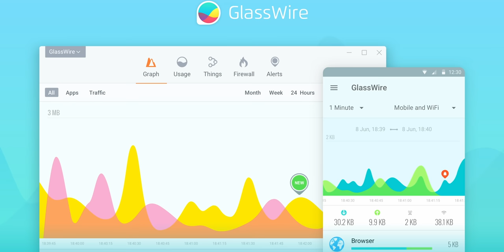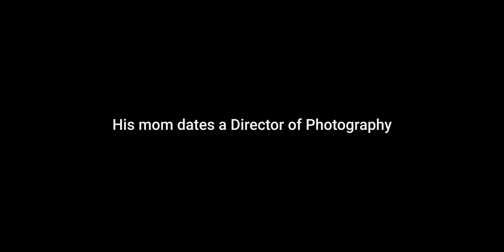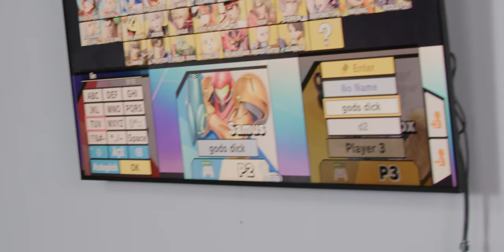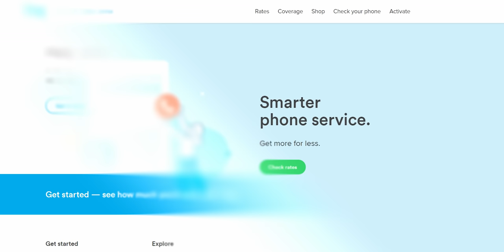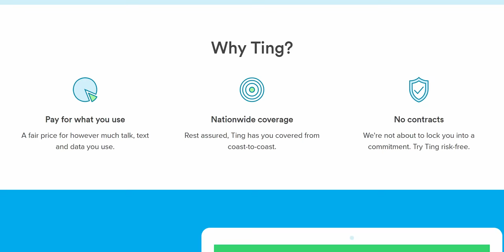Setting up NVIDIA's UNRELEASED Gaming TV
and get $25 in Ting credit or $25 off a new phone in the Ting Shop.

We get an exclusive first look at NVIDIA's big format gaming displays (BFGD) in our studio!